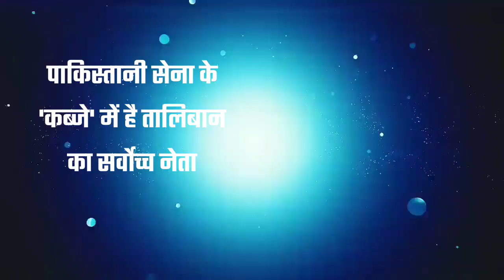21 August 2021 Madhya Pradesh News। मध्यप्रदेश समाचार। Bhopal Samachar। भोपाल समाचार Shivraj Singh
21 August 2021: Madhya Pradesh News। मध्यप्रदेश समाचार। Bhopal Samachar। भोपाल समाचार। Shivraj Singh